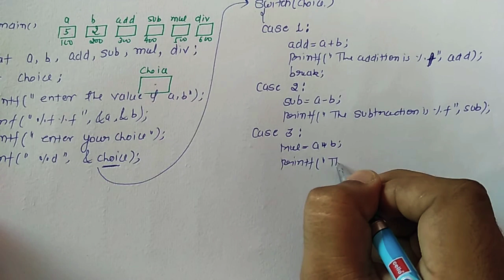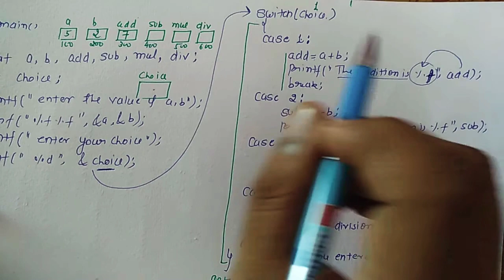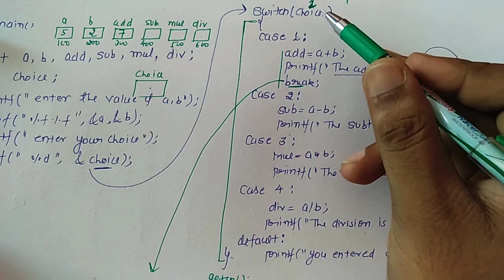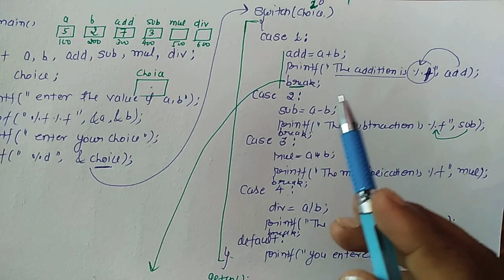Switch() || Case control statements in c